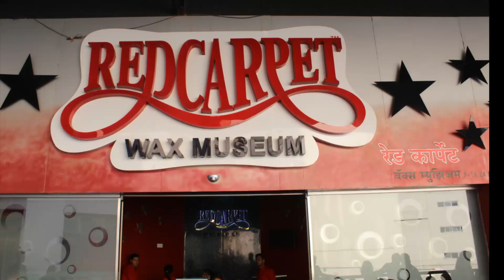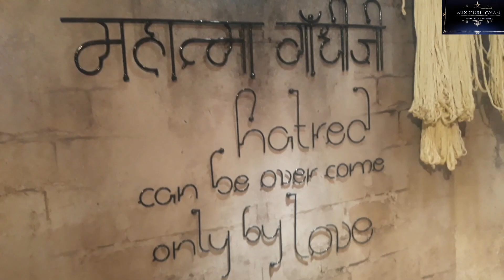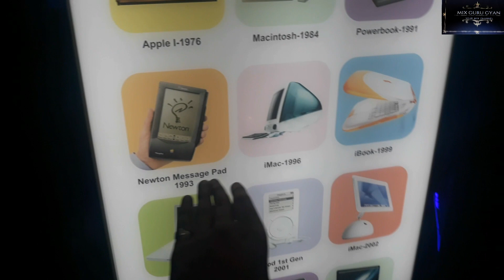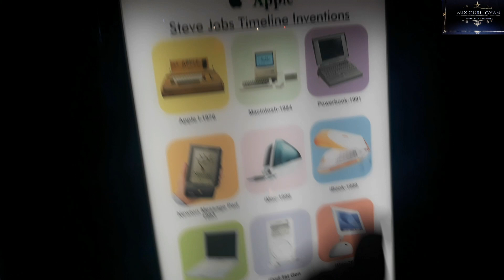Red carpet wax museum In mumbai | best place to visit in mumbai | mix guru gyan